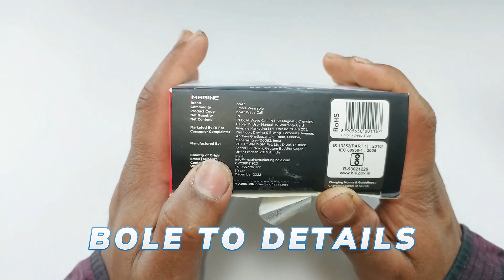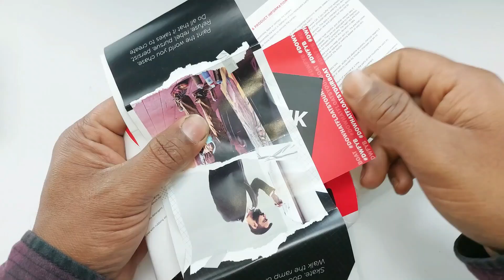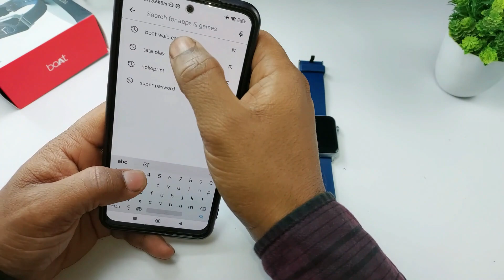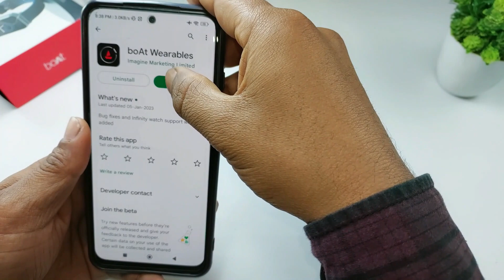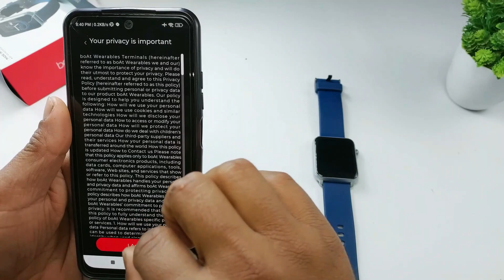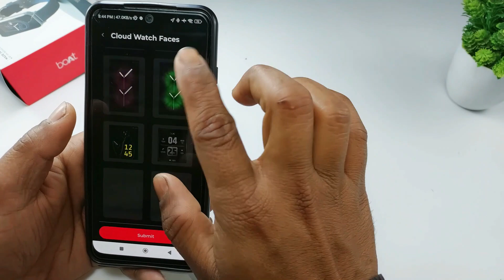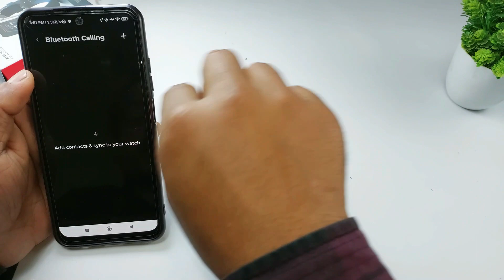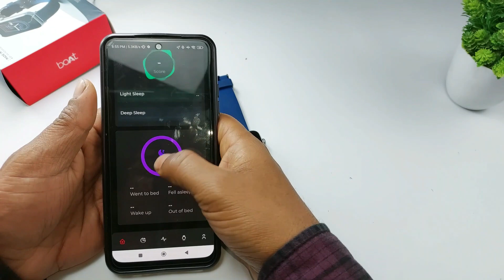Boat Wave Call Smartwatch Unboxing and Review | BT Calling | Smartwatch Full Setup in Hindi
Are you looking for a smartwatch that you can use to make and receive calls? Look no further than the Firebolt Wave Call! This Bluetooth calling smartwatch is perfect for runners, bikers, and people who just want to be able to make and receive calls without having to carry a phone around.

In this unboxing and review, we'll take a look at this smartwatch and see how it works. We'll also go over the different features and give you our full setup guide. So if you're looking for a smartwatch that you can use to make and receive calls, the Firebolt Wave Call is the perfect option!

CHECK LATEST PRICE ON AMAON  👇👇

APNE BHAI KO FOLLOW KAR LO 👇❤

☞ THESE ARE MY GEARS YOU CAN CHECK ON AMAZON
☞ Real Me XT ( Out Dated )
☞ Samsung M52 5G
☞ Redmi Note 10 Pro
☞ Digitek DTR 550LW 170CM
☞ BKN Mini Tripod 360 Degree
☞ Ring Light
☞ BOYA BY M1 PRO Mike
☞ AJSN Artificial Plants with Pots ( Set of 4 )

✪ Your Queries ✓✓

☞  Boat Smartwatch Review
☞  Boat smartwatch Connect to Phone
☞  Boat smart watch unboxing
☞  Boat smartwatch me time kaise setup kare
☞  Boat smartwatch calling function
☞ boat smartwatch app
☞ boat smartwatch under 1500
☞ boat smartwatch charging kaise kare
☞ boat smartwatch connect to android
☞ boat smartwatch setting
☞ Boat smartwatch ko bluetooth se kaise connect kare
☞ boat watch storm connect to phone
☞ boat wave call smartwatch
☞ how to set time in smartwatch boat
☞ how to smart watch time set